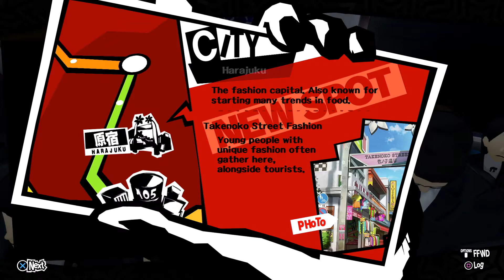Let's Play: Persona 5 - Part 55: A hot new masseuse is coming your way!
Got it bad, got it bad, got it bad, I'm hot for teacher.